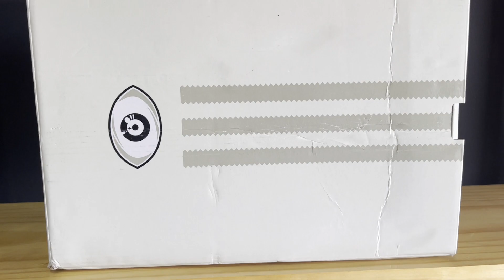COMPRO TENIS BAD BUNNY G5 (USANDOLOS 24 HORAS)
- RECUERDA QUE NO SE APRUEBA LA VENTA NI DISTRIBUCION DE REPLICAS, ESTE CONTENIDO ESTA HECHO CON FINES EDUCATIVOS -

Amigos, en este video haremos un experimento de 24 horas usando los adidas benito, para ver su calidad, recuerda que estos pares son de mayor calidad, ¿crees que duren 24 horas?.